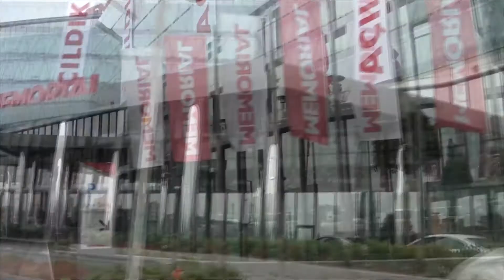Kibir Kulesi 5 // Memorıal Hastanesi